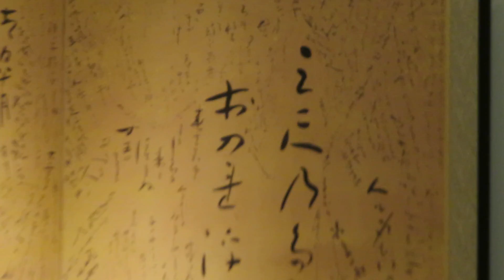利晶の杜 堺市